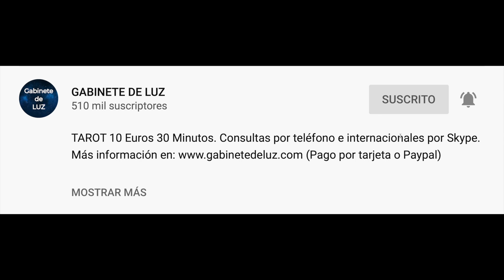Horóscopo Semanal - Aries - Del 4 al 10 de Noviembre de 2019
Horóscopo de esta semana Aries del 4 al 10 de Noviembre de 2019. Horóscopo de Aries semanal. Descubre tu futuro con mi horóscopo semanal para ti, mi querido signo aries en el amor, el trabajo, la salud, el dinero y las compatibilidades con otros signos. Horóscopo diario gratis!